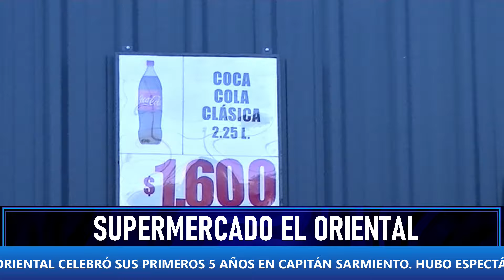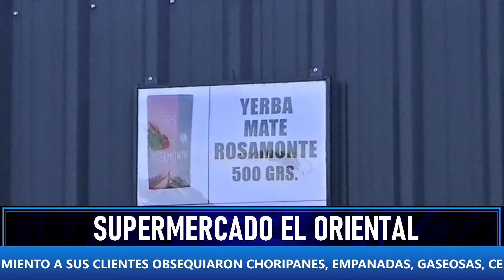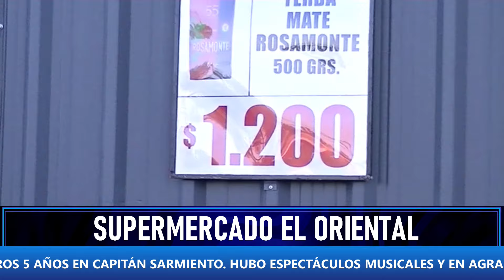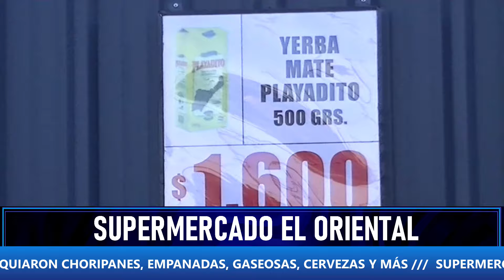SUPERMERCADO EL ORIENTAL FESTEJÓ SUS 5 AÑOS EN CAPITÁN SARMIENTO